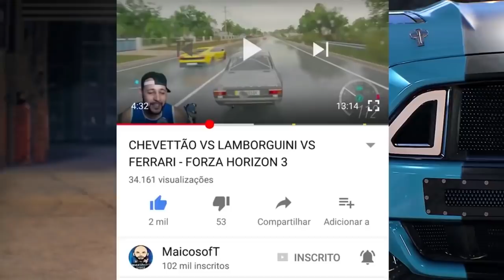O PLANO ERA PRA DAR CERTO!! - APEX LEGENDS